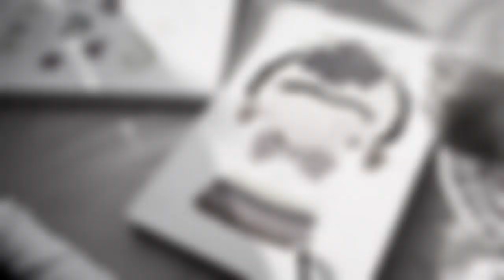¡GRAN FIESTA con MISS PINCEL! (Versión Un Poco Loca)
Al mejor estilo de Santa Cecilia, con Fridas y coloridas calaveritas. ¡Nos quedó un poco loca! Miss Pincel lleva tus personajes favoritos a tu próximo cumpleaños o celebración (incluido El Día de los Muertos).